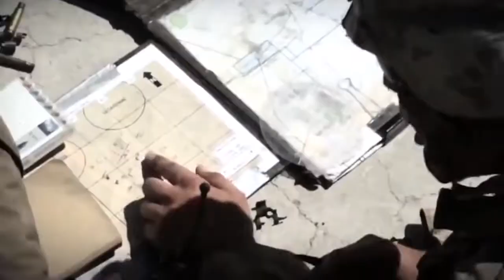Happy 4th of July | DHS Equipment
DHS Equipment salutes our armed forces this Independence Day.